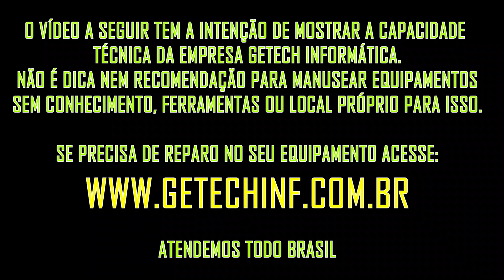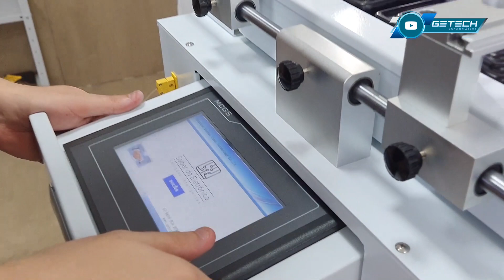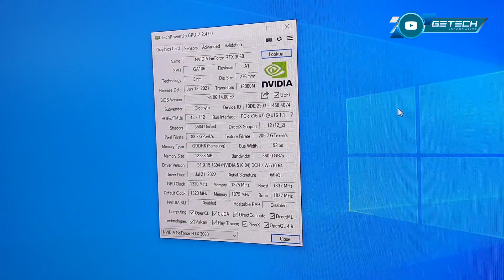RTX 3060 Após jogar um pouco perdia vídeo, sugerimos pro cliente parar de jogar... (brincadeira)!